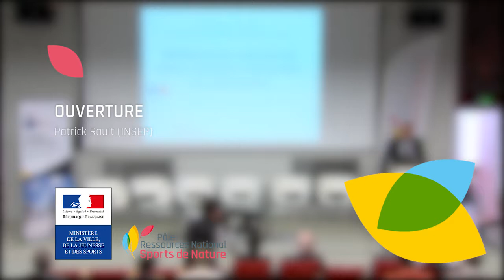Ouverture par Patrick Roult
Ouverture par Patrick Roult, chef du pôle haut-niveau (INSEP)